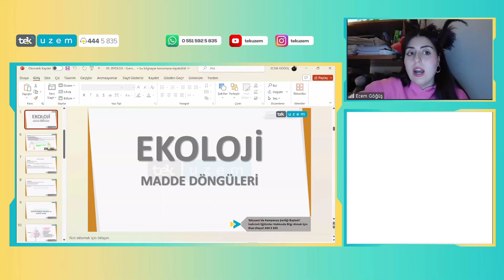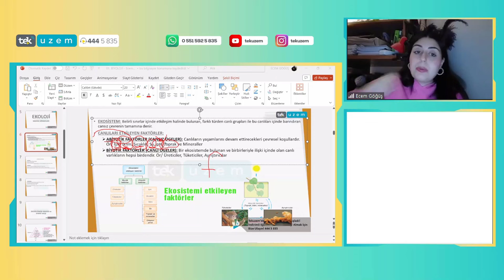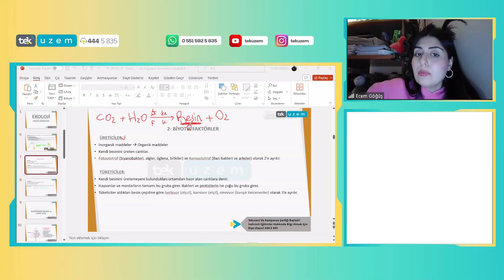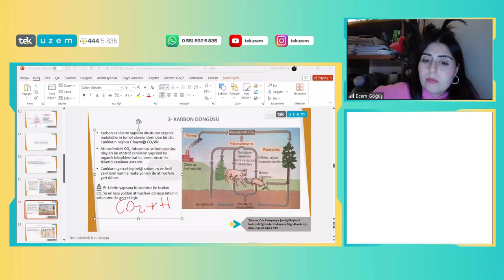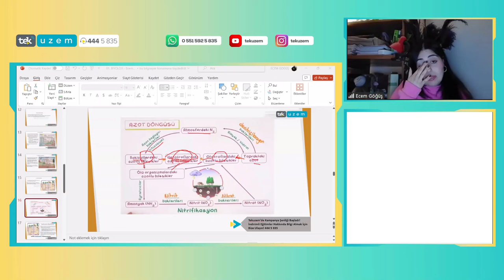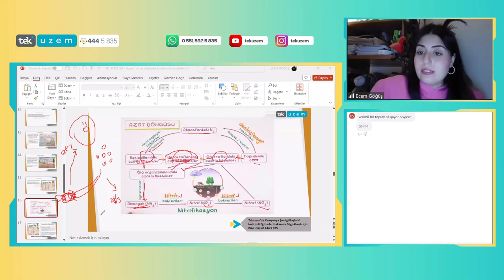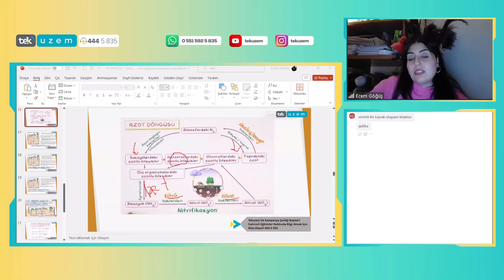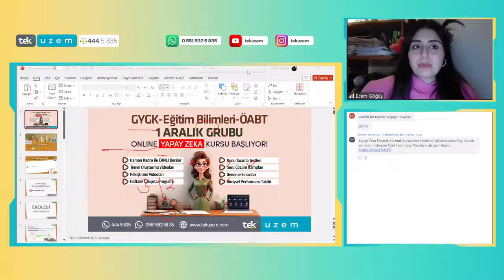ÖABT Sınıf "Biyoloji ve Çevre" Madde Döngüsü Konu Anlatımı /